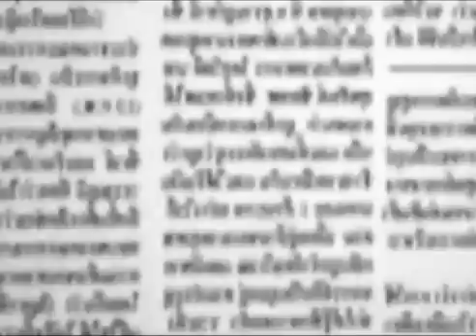ไม้หนึ่ง ทันเกมส์สื่อ 15-8-2556 part 4